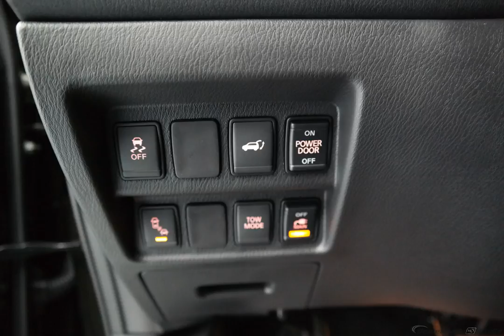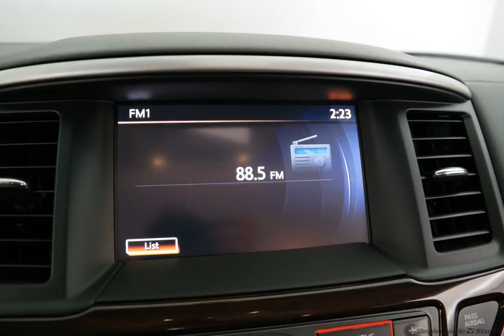2015 Jade Nissan Pathfinder 4D Sport Utility #1140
New 2015 Jade Nissan Pathfinder 4D Sport Utility SL Char #1140